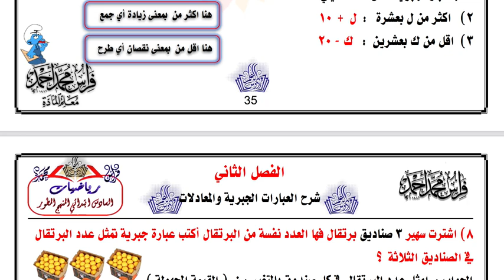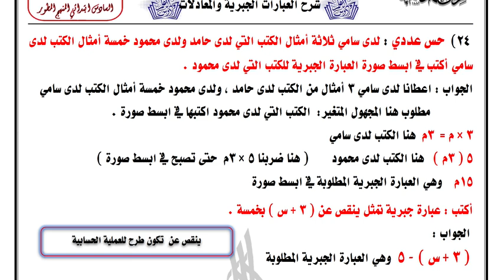حل الصفحة 38 - 39 ( المتغيرات والعبارات الجبرية ) رياضيات الصف السادس ابتدائي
صفحة مركز التعليم الابتدائي
حل الصفحة 38 - 39 ( المتغيرات والعبارات الجبرية )
رياضيات الصف السادس ابتدائي